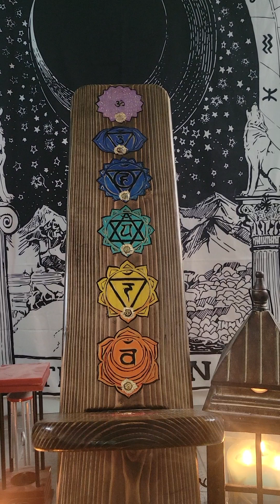Watch as I infuse a chair with Reiki and light codes/sound frequency 417hz and 528 hz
This is Eagle Spirit and First Woman Chair. watch behind the scenes as I infuse all my creations for my clients with magic, Reiki, Light codes and sound healing frequency. it's the final part of the process. Each creation is blessed with love for the highest good.
Melanie Thomas intuitive Artist